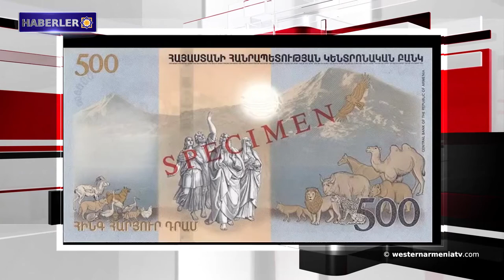”Armenia” Havayolları 16 Nisan'a kadar pekçok uçuşu askıya aldı․Batı Ermenistan haberleri 12-03-2020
1- Batı Ermenistan'dan haberler.
2- ”Armenia” Havayolları 16 Nisan'a kadar pekçok uçuşu askıya aldı.
3- Akhalkalak-Ermenistan Cumhuriyeti karayolunun restorasyon inşasına yeniden başlandı.
4- Ege Denizi'ndeki olayla ilgili olarak Yunanistan büyükelçisi Türk Dışişleri Bakanlığına çağrıldı.
5- Ermenistan Cumhuriyeti’nin yeni banknot serisi Uluslararası Yüksek Güvenlik Baskısı 2020  yarışmasının galibi ilan edildi.
6-  Çarents’in Ev-Müzesi'nde "Kadınsı Rüya, Benim Nazike" başlıklı sergi açıldı.